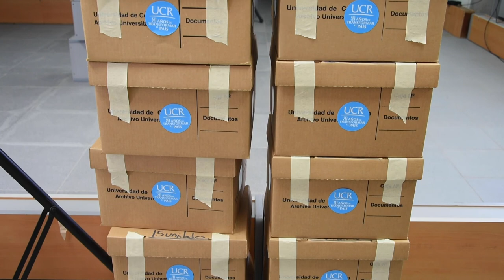Visita de las autoridades del Gobierno a los centros especializados de la UCR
Para ser testigos de los aportes realizados por la Universidad de Costa Rica, durante esta crisis sanitaria, el Vicepresidente de la República Marvin Rodríguez Cordero y la Viceministra de Ciencia y Tecnología Paola Vega Castillo visitaron los centros especializados de la Universidad.

Más información en la siguiente nota.